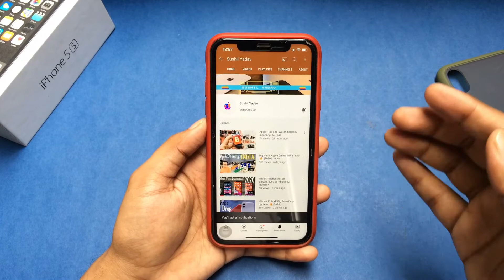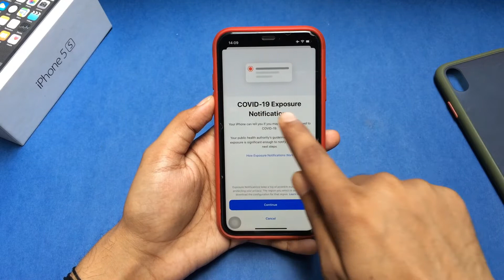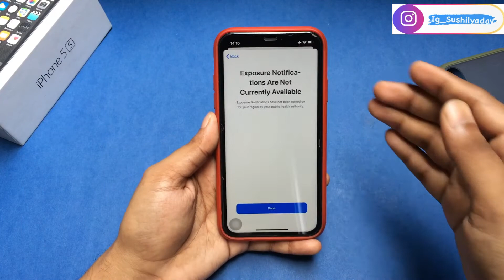iOS 13.7 is Out! - What's New? Hindi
iOS 13.7 is now out to the public and all iOS 13 supported devices. iOS 13.7 brings updates to Contact tracing and exposure notifications without needing an app. In this video I go over all the new features and updates in iOS 13.7 including expected battery life, performance and more on iPhone XS Max, iPad Air 2, iPhone 6s and I use iPhone 8 Plus to compare it to iOS 13.6.1.
iPhone XR
iPhone SE 2020
iPhone 11
iPhone 11 Pro
iPhone 12 Mini
iPhone 12
Apple Watch SE
Apple Watch 6
Apple AirPods Pro
Apple AirPods
Recommended Covers
For iPhone XR Best
For iPhone XR
For iPhone XR (Red)
For X/XS
For iPhone 11
For iPhone 12

iphone xr price in india 2020

iPhone XR in 2020 at Rs.28000 | iPhone XR unboxing
IPhone XR Unboxing experience in 2020 | Camera Quality 🔥🔥🔥
iPhone SE 2 vs iPhone XR Camera
iPhone XR - Best Price in india (Sealed) !!!
iPhone XR in 2020 | Should you buy iPhone XR in 2020 | iPhone XR Pubg, vowifi
iPhone XR review in 2020 | Worth in 50k, Wait or buy 🤔
iPhone XR大幅降价🔥
iPhone XR nagy árcsökkenés🔥
iPhone XR Gran caída de precios🔥
আইফোন এক্সআর বিগ প্রাইস ড্রপ 🔥
ஐபோன் எக்ஸ்ஆர் பெரிய விலை டிராப்
iPhone XR Grande calo dei prezzi🔥
iPhone XR Duży spadek cen🔥
iPhone XR большое снижение цен
ಐಫೋನ್ ಎಕ್ಸ್ಆರ್ ಬಿಗ್ ಪ್ರೈಸ್ ಡ್ರಾಪ್
Ang iPhone XR Malaking Presyo ng Drop
Ang iPhone XR Big Presyo ng Drop PM || 2020 ||